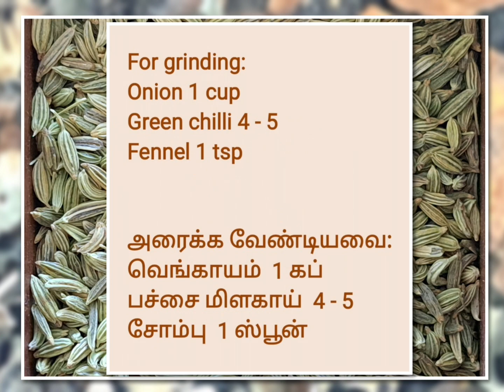How to make easy Hotel style Chicken Masala / Kozhi masala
Chicken masala Hotel style / கோழி மசாலா

Audio - She Has My Heart by Theo Brown (Splice)

Note:
In my recipes one cup is 240 ml
One tsp is 5 grams
One ginger garlic cube is 1 tsp

My measurements are approximate
Can adjust spice and salt for your taste